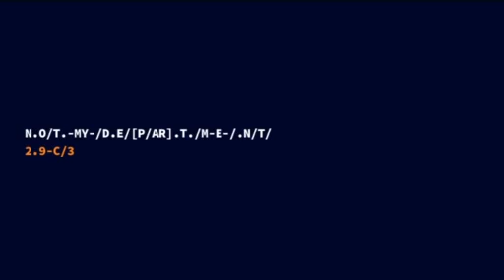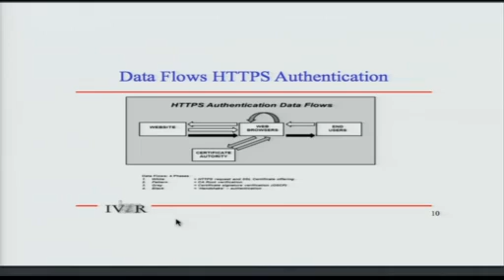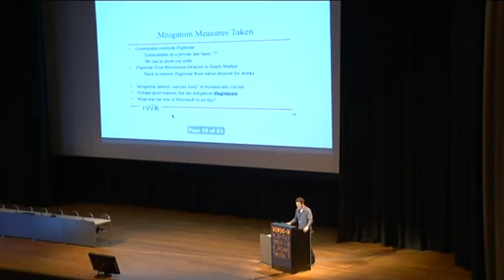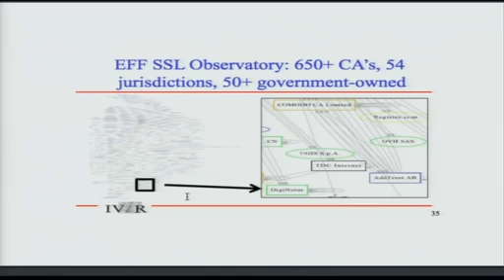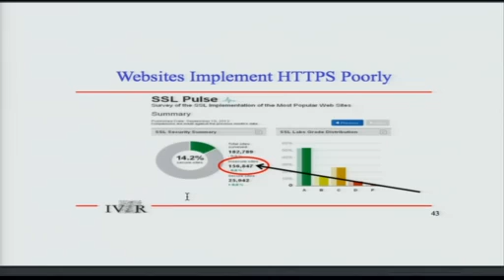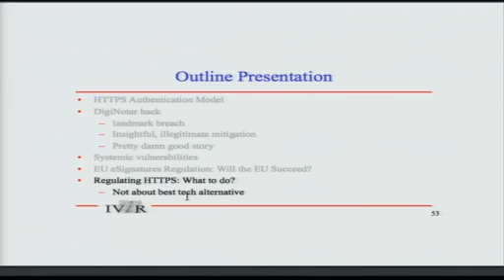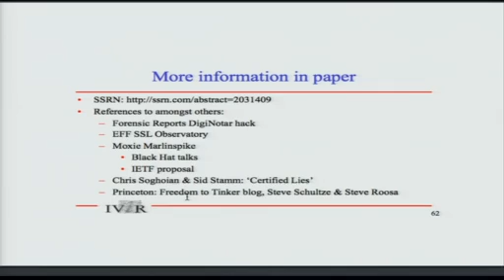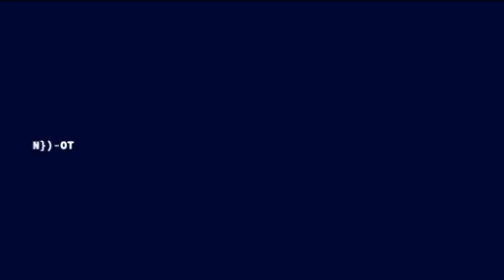29C3 - certificate authority collapse